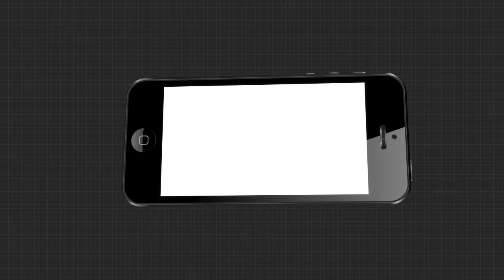ପ୍ରଦୀପଙ୍କୁ ଦଳରୁ ବହିଷ୍କାର କରିବାକୁ ଦାବି କଲେ ତାରା ବାହିନୀପତି....|TheArgus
ପ୍ରଦୀପଙ୍କ ବିରୋଧରେ କାର୍ଯ୍ୟାନୁଷ୍ଠାନ ପାଇଁ ଦାବି କଲେ କଂଗ୍ରେସର ବରିଷ୍ଠ ନେତା ତାରା ବାହିନୀପତି...